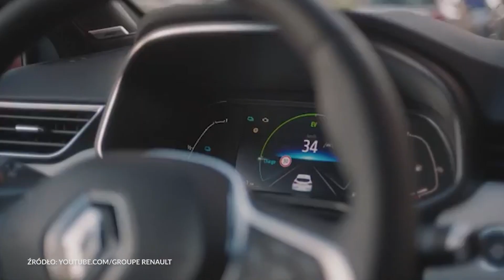Najpopularniejsze lakiery samochodowe | ESKA XD - Prosto z salonu #13